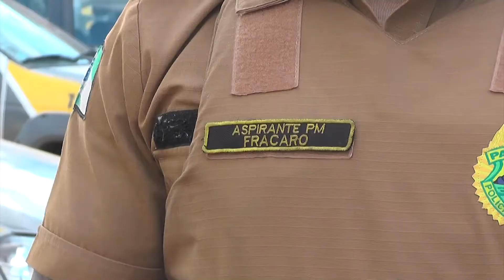SAIBA COMO EVITAR O FURTO DE BICICLETAS 30.07.20